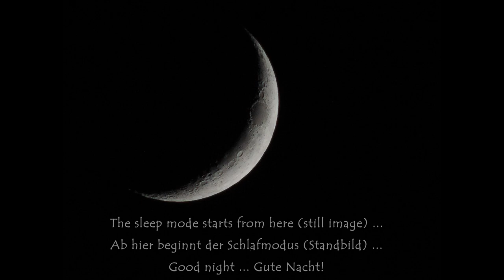Deep Sleep Relaxing Meditation Music ► Dawn, Sunset, Moonlight, Stars (Long Version with Dark Mode)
Schnell und entspannt einschlafen mit sanfter Musik beginnend mit eindrucksvollen Bildern einer Dämmerung, Sonnenuntergang, Mondschein, Sterne und Himmel in der freien Natur. Nach etwa 5 Minuten beginnt der Nachtmodus mit Standbild.
► zur Entspannung, Meditation, Yoga & tiefem Schlaf
Quickly and relaxed fall asleep with soft music starting with impressive images of a dawn, sunset, moonlight, stars and sky in the wild. After about 5 minutes begins the dark mode with still image.
► for Relax, Meditation, Yoga & Deep Sleep

► Schlaf im 21. Jahrhundert - Gratisbuch von YouTubes größtem Kanal zum Thema Schlaf*

▬ Info zu Musik & Videos ▬▬▬▬▬▬▬▬▬▬▬▬▬
► Musik: Deep sleep meditation music relax mind body (Artist: Alexander Blu)